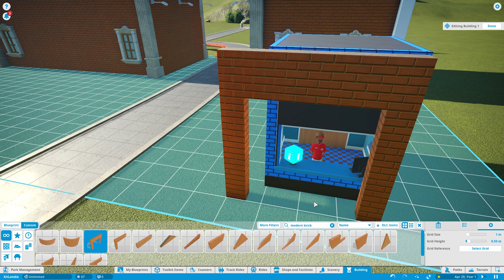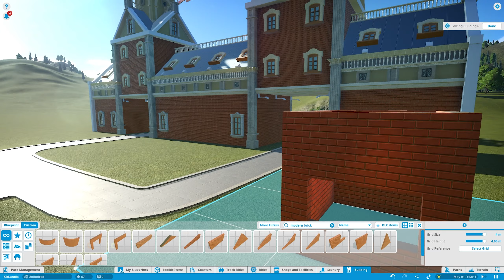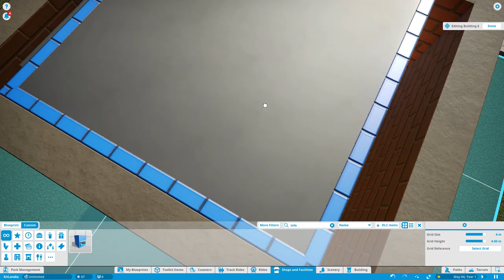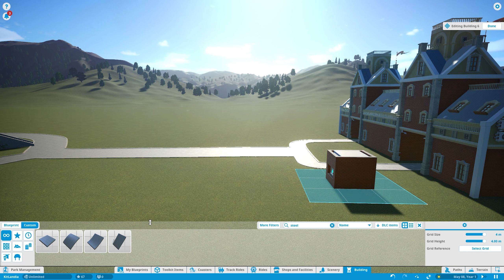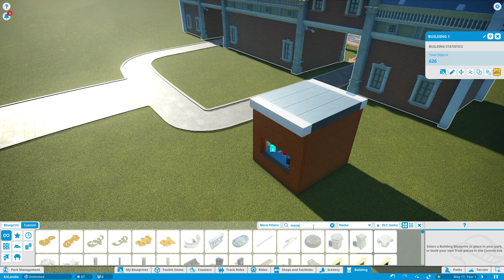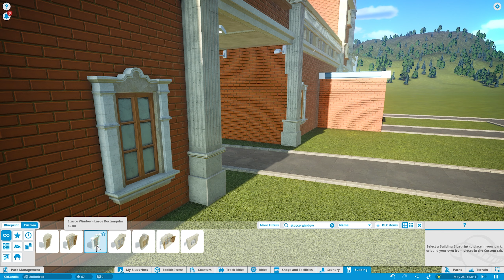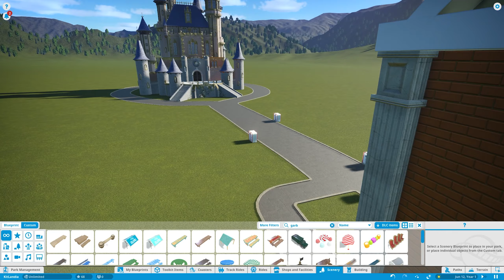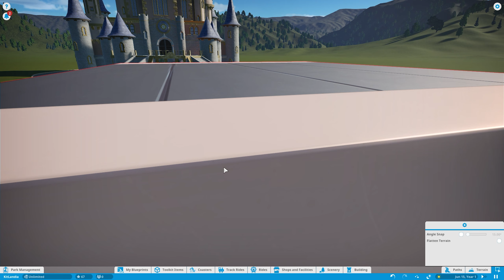[68] Planet Coaster - LetsPlay - December 9, 2020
Planet Coaster!
We continue working on the Kitlandia! In this episode we install "Disneyland" trash bins.  Shh! Don't tell them, we stole them when they weren't looking. I'll have Bob spray our logo on them soon.